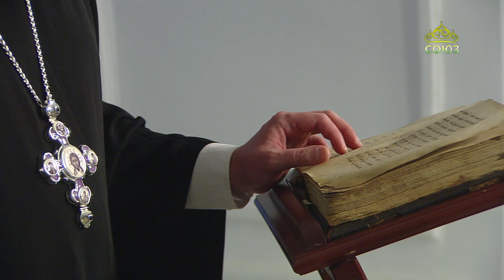Церковный календарь 30 декабря. Преподобный Даниил (в схиме Стефан) Нивертский